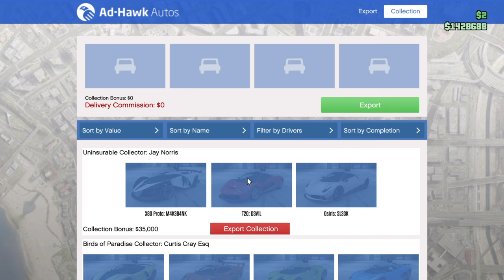Grand Theft Auto V CEO Vehcle Cargo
Trying to get over a cold so I'm sorry for my sniffles lol.